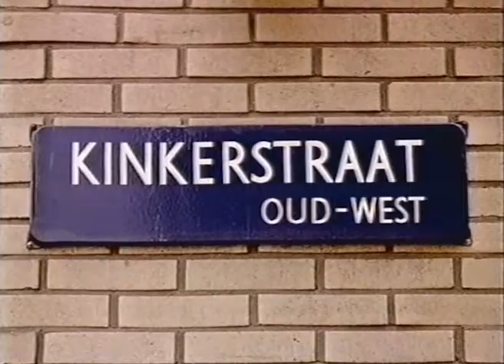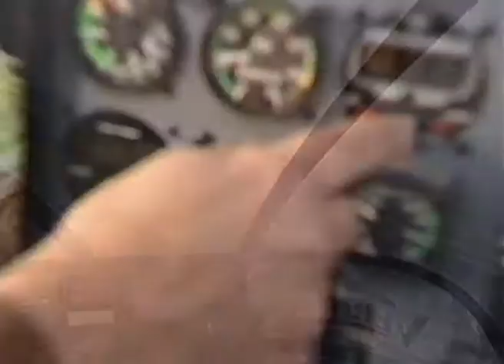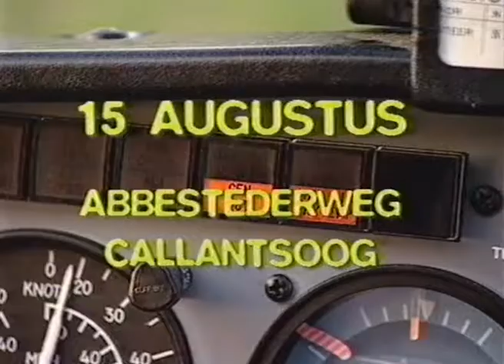Werbeblock / Reclameblok, Veronica (NL) 11-08-1996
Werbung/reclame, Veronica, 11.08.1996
Spots/Trailer/Continuity:
- Hinweis auf Teletext/Internet
- Satellite Magazin
- Ident Reklame
- PTT Post
- Persil Megaperls
- Trailer "Riptide"
- Hitradio Veronica
- Ident Reklame
- Veronica Bumper